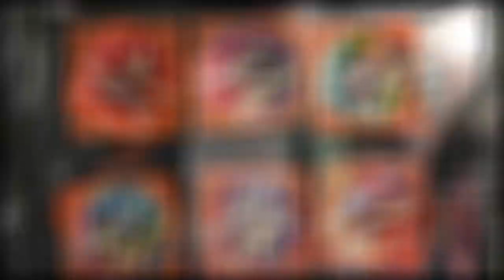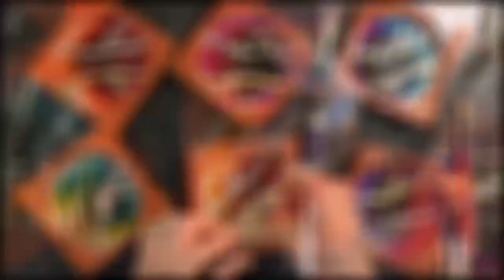FAST MOTION RESIN color storm! WITH HOLOGRAPHIC AND GLAM EFFECTS! Watch till the end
These coasters just explode with color! enjoy the rainbow and holographic effects
Skip to end by using the video chapters - the link to the full tutorial is in the video cards and on the end screen of this video

0:00 Color storm
4:10 Skip to the end! Finished!

Color Storm: Go wild with some alcohol inks, broken glass, guilding flakes, and holographic embellishments! These are also stunning of you go with either silver or gold, I can't decide which one I like better. Enjoy!

Base: WHITE
Dr. Ph. Martin's Iridescent white
Castin Craft white

Broken Glass (I found mine at a craft store -used for putting in a vase as an accent)

Alcohol inks – I used a lot of colors, below are some links to show you what I used.
Pinata (rainbow colors pack)
I used Red/Purple/orange/blue/pink
Brea Reese Alcohol inks:
Midnight/Teal/Berry (the teal)
Tim Holtz Assorted inks (I used the green and light puple)

Metallic powder – I use this one because the gold pools and doesn’t disburse into the resin
Mehron Makeup Power

Gold Flakes: Many versions of these can be found I used:
KINNO Gilding Flakes - Color 2.5 Imitation Gold/Copper/Silver

The glue that worked (Tacky Glue)

Foil Quill (pen) Bold tip
Foil Quill rainbow paper called Matte Pearl

Coaster molds:
3.9 inch

Typical Tools I use:
Heat Guns:
1. AmTake
2. Heat gun – I have a red version of this one
3. Heat gun - Green version
Heat gun tips and nozzles:
120 Sand Paper Grit Dremel bit